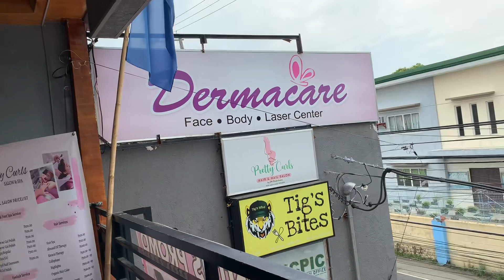Girls Day Out